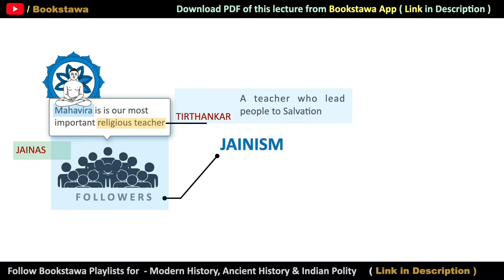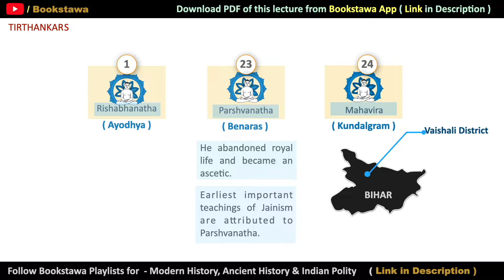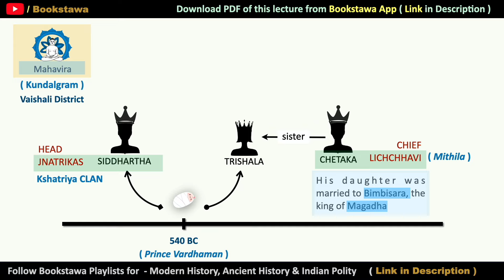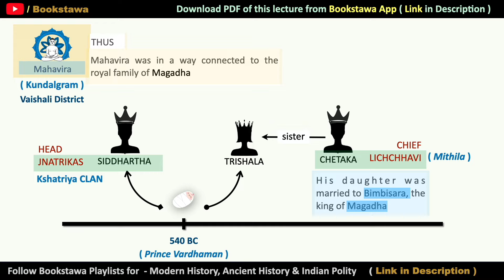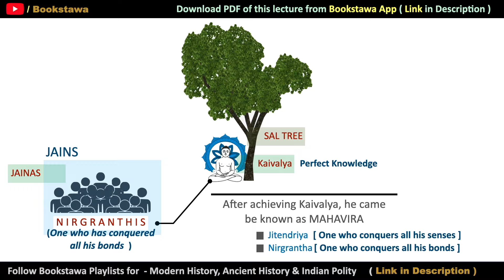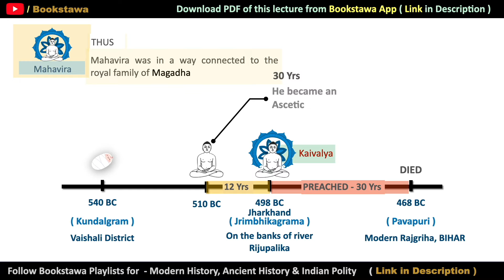Life of Mahavir | Revival of JAINISM | Ancient History for UPSC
For Polity Course - Download Bookstawa App